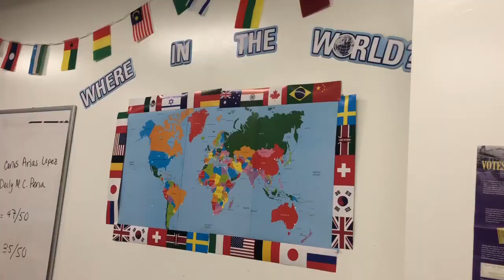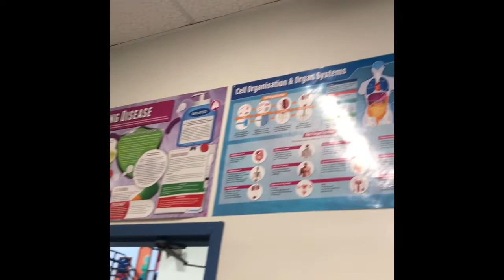Paul Cuffee School Open House (grades 9-12)